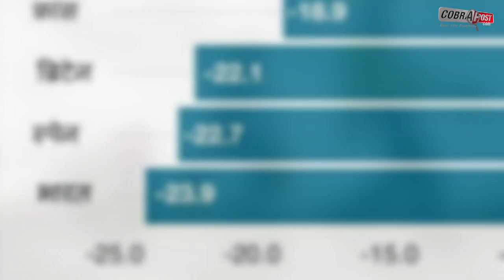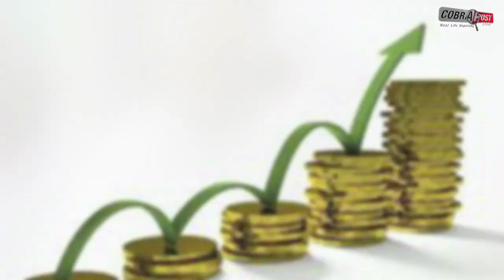‘मोदी ने अर्थव्यवस्था को जर्जर किया’ - जीडीपी पर क्या बोले विदेशी अख़बार | Cobrapost